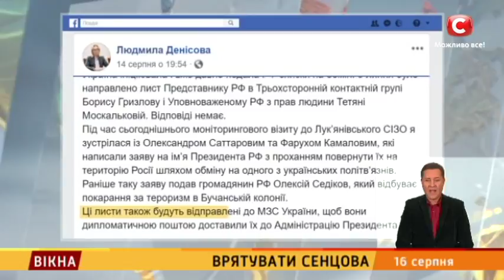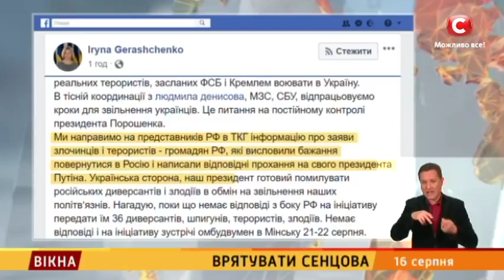Врятувати Сенцова – Вікна-новини – 16.08.2018